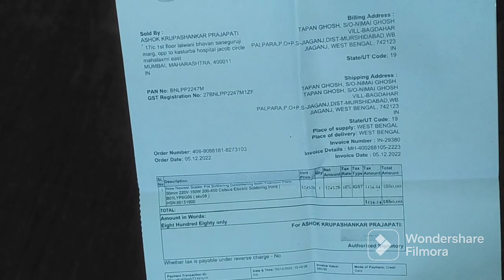Iron Pot unboxing // soldering pot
New Newest Solder Pot Soldering Desoldering Bath Titanium Plate 50mm 220V 150W 200-450 Celsius Electric Soldering Irons